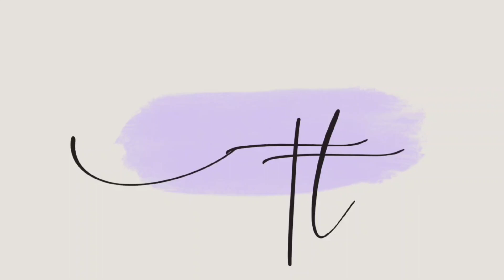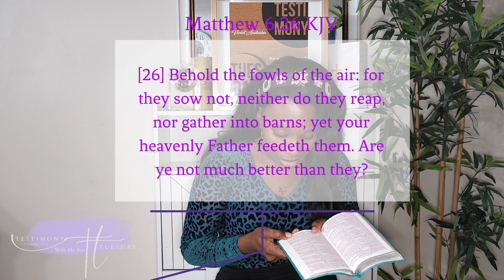God removed the Garment of rejection | Testimony Tuesday With Ms.Vio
stay blessed as you listen